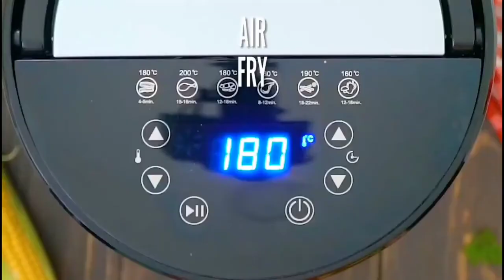BEST OF CORN RECIPE | AIR FRYER CORN RECIPE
Hello beautiful peoples how are you ? I hope you doing well. So this channel is basically for whoes crazy for food i mean this is the channel who are foodie...
If you want this video for fair purpose. Most welcome
Asian Street Food shorts
street food asian,
street food around the world buzzfeed,
a street food shorts,
a street food named desire,
street food benteng pancasila,
street food be like tiktok,
street food b roll,
street food b,
street food cake,
c r park street food,
indian street food c,
street food dessert,
street food drinks,
street food documentary,
street food dominican republic,
d i khan street food,
street food cote d'ivoire,
street food d,
street food egg sandwich,
street food asinan betawi h. mansyur,
street food ice cream,
street food ice cream rolls,
Dancing Food offers restaurant quality recipes, you can easily make at home. If you want to become a better cook, learn how to cook, or just need dinner ideas for your family, this channel is for you. We’re taking really good recipes and making them easy recipes that you can make at home in your own kitchen. Cooking, baking, how to, all things food, and more!

HAPPY COOKING WITH DANCING FOOD